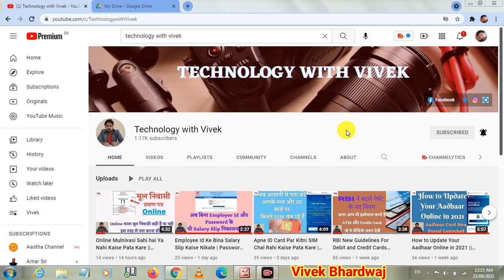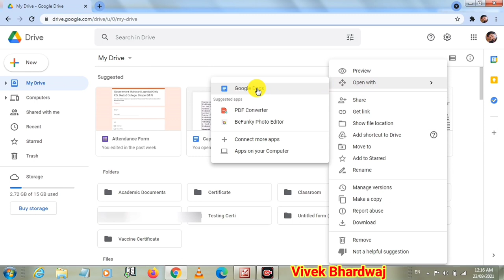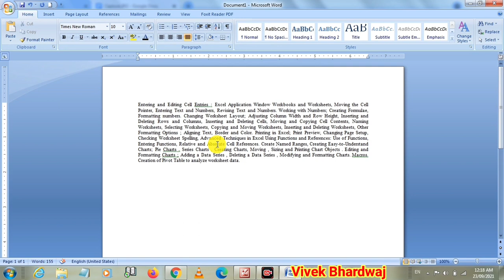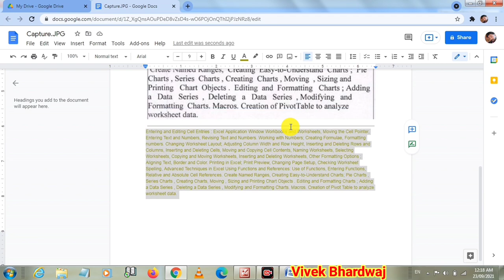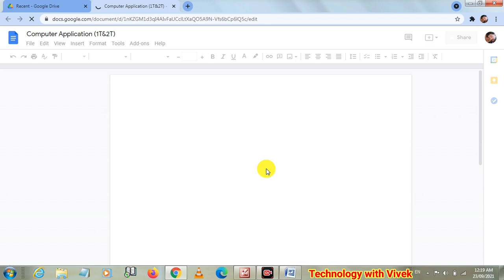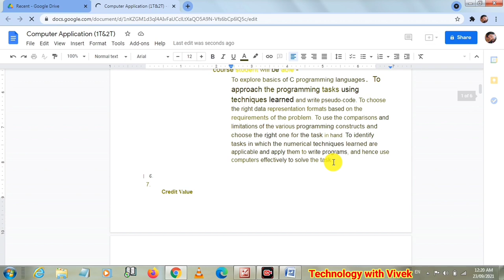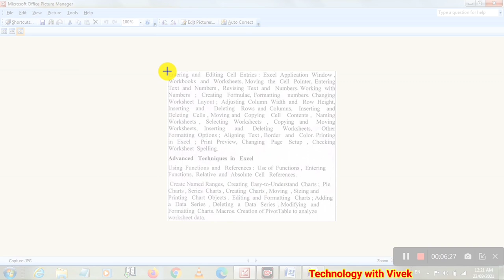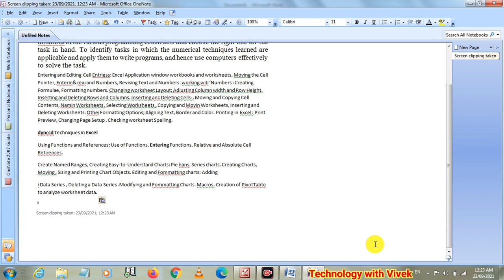How to Convert Scanned Image to Text || Image to Text Converter || Scanned PDF to Word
Namaskar doston aaj ke iss video mein hum aapke liye lekar aaye kaise aap images mein likhe hue text ko asani se text format mein convert kar sakte hai sirf 2 minutes mein.

How to Convert Scanned Image into Text || Image to Text Converter || Scanned PDF to Word |

Title Tags:
How to Convert Scanned Image into Text,
Scanned PDF Pages ko Text Mein Kaise Convert Kare,
image ko text mein kaise badle,
how to convert image to text without software,
how to convert image to word format,
computer mein image ko text mein kaise badle
Technology with vivek,
Vivek Bhardwaj,